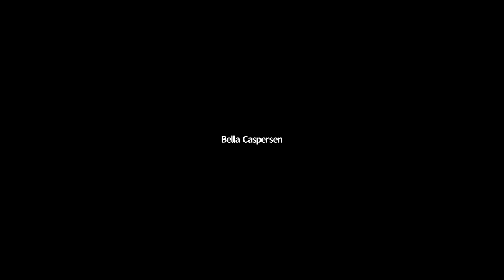Master Class with the Basco brothers - Dante, Darion, and Dion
Celebrated OCSA alumni family and stars of the acclaimed film, "The Fabulous Filipino Brothers," Dante, Darion, and Dion, spend their afternoon chatting with OCSA students as part of the Master Artist Series.